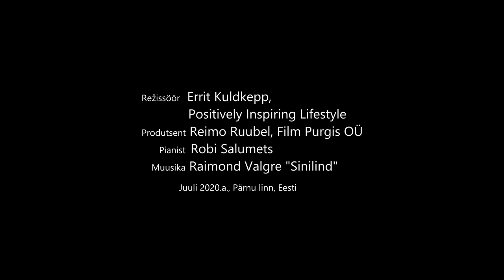With Love from Pärnu, Estonia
Short film "The story of Raudteevalitsuse Villa" from the series of "With Love from Pärnu" was brought to life by 4 locals:

Film director Errit Kuldkepp, Positively Inspiring Lifestyle
Producer  Reimo Ruubel, Film Purgis OÜ
Pianist Robi Salumets
Music Raimond Valgre "Sinilind" ("Bluebird") written in 1940

Time: July, 2020
Location: Pärnu, Eesti